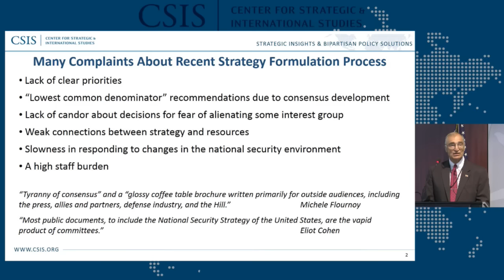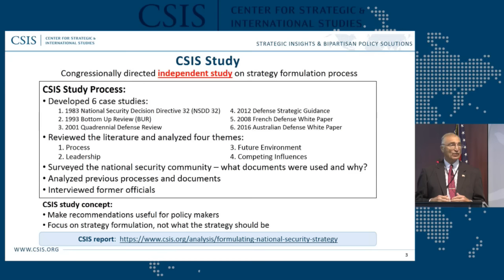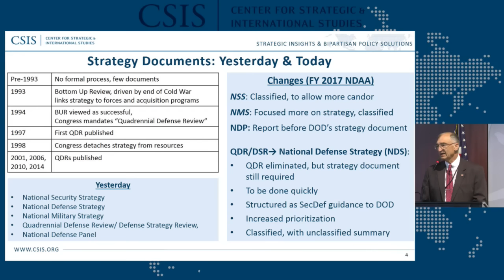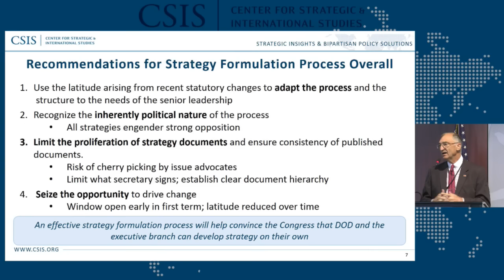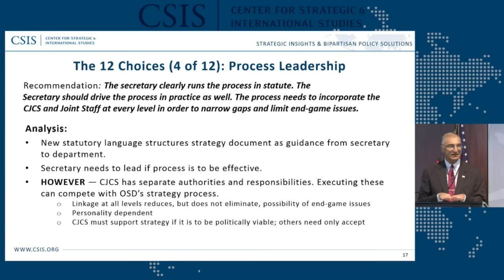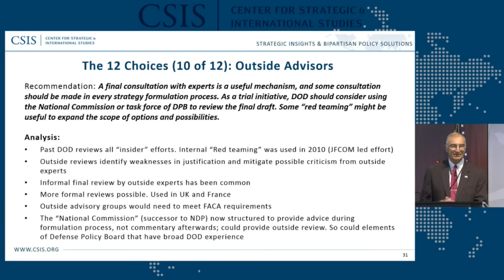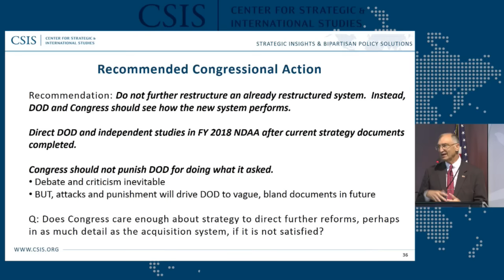Formulating National Security Strategy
Strategies are shaped by the processes that produce them. If designed well, a strategy formulation process enables decisionmakers to evaluate the political, security, and budgetary environments, identify choices for an organization, weigh risks, opportunities, and tradeoffs, and determine the best way forward. A strategy formulation process determines which issues will be raised for decision, how issues are elevated to senior levels, what options are presented, who participates in the decisionmaking, and how the results are communicated both internally and externally.